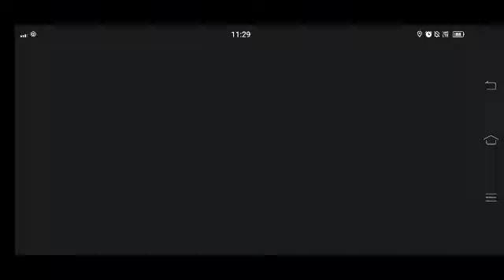DEEEER SIMULATOR MODERN WORLD GAMEPLAY || HINDI